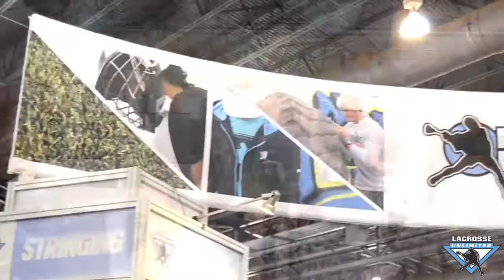Coach Kelly Hiller Product Review | Lacrosse Unlimited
Interview with Head Women's Lacrosse coach at Northwestern, and review of brand new head The Regime by Under Armour.

All things Lacrosse Unlimited. Featuring original content from Lacrosse Unlimited and lacrosse players from around the world.